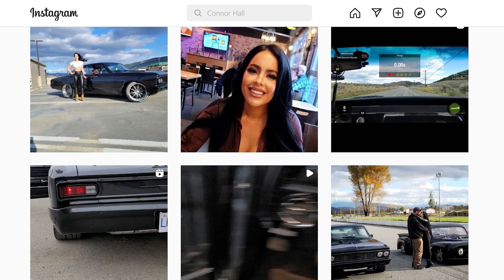Cast Members of Rust Valley Restorers & Where They Are Now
The small town of Tappen is arguably the home of rusty cars. It is located in British Columbia, Canada. The town boasts about five hundred rusty cars sprawled on a vast land area. Because of the sheer number of old, rusty, and dilapidated cars covering acres of land, Tappen is referred to as Rust Valley. And that’s where the show got its name.

This is like a dreamland for car-crazy people. Mike Hall, the owner of a car restoration company called the Rust Bros Restoration Company, owns a property covering about 5 acres of land there. This parcel of land is called the Land of Dreams, and it is the playground of Hall’s car restoration company. Along with his team of gear heads, they restore antique vehicles to machines of marvel.

It’s no wonder these car enthusiasts have their own Reality Tv Show, just like the American Pickers show.

Rust Valley Restorers, as the show is called, comprises a lot of exceptional characters and technicians. Among them are Mike Hall, the owner of the famous auto shop, and Connor Hall, his son, a business strategist. There is also Avery Shoaf, his mechanic nicknamed ‘Muscle car MacGyver,’ and Cassidy McEown, an apprentice.

Together, this team of car buffs goes through the challenges of restoring rusty cars for clients in Rust Bros Restoration. And the show, Rust Valley Restorer, is about following this challenge. The show initially aired on History Channel before Netflix jumped on it. Created by Tyson Hepburn and Matthew Shewchuk, the show has gone on to record several episodes and has been largely successful.

The Rust Valley Restorers docu-series cast features Mike Hall, the car-obsessed owner, and his knowledgeable, smart, and eccentric team. The show brings us their challenges, expertise, and triumph as they restore rusty old cars to their former glory.

Who are these car wizards partnering with Owner Mike Hall and where are they now? Watch on to find out.